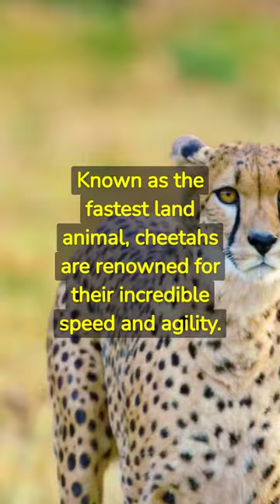Sprinting Marvels: 🐆⚡️ Unleashing the Speed of the Cheetah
Want to create videos with the help of AI? Sign up to Fliki for free using my

Known as the fastest land animal, cheetahs are renowned for their incredible speed and agility. They are built for high-speed pursuits, with a slender body, long legs, and a flexible spine that allows for a wide range of motion.